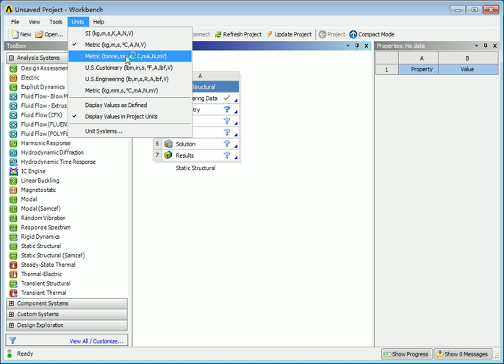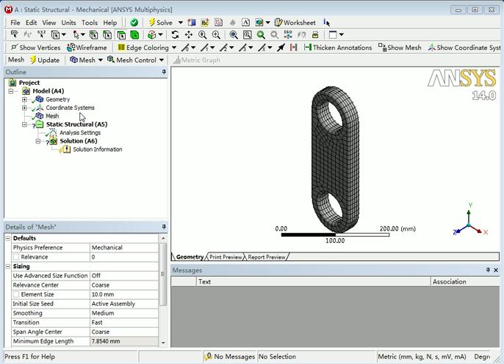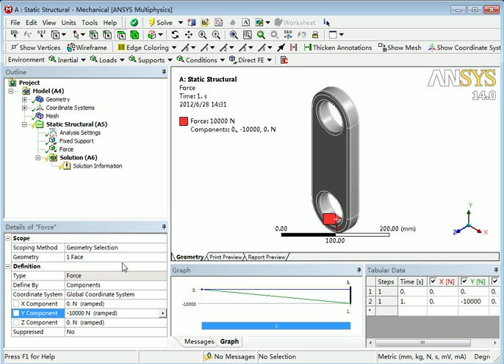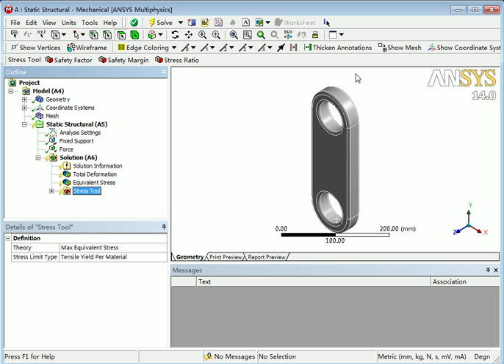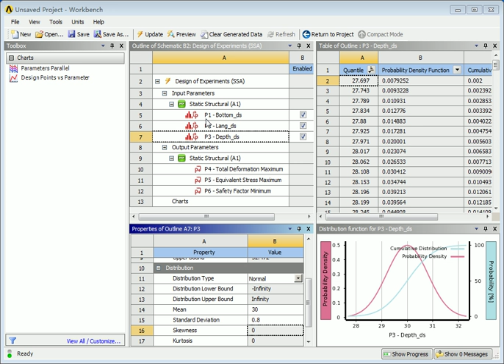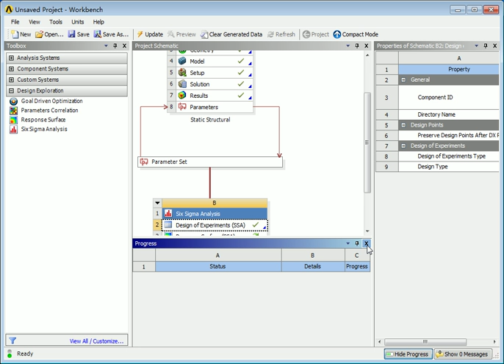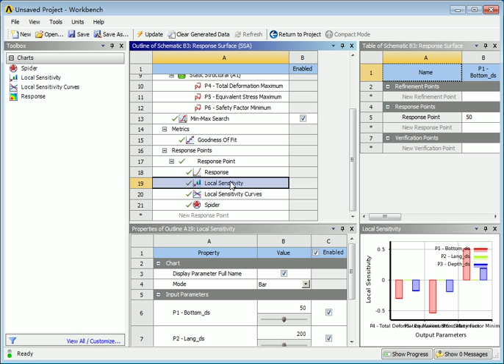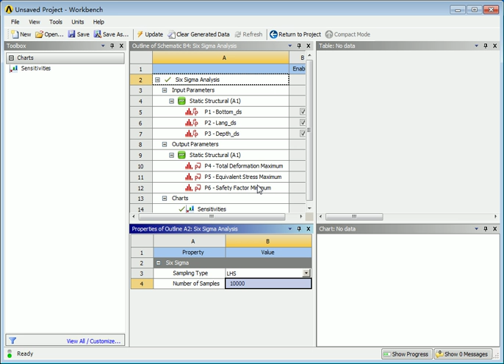21 ANSYS Workbench优化设计实例——连杆六西格玛优化设计